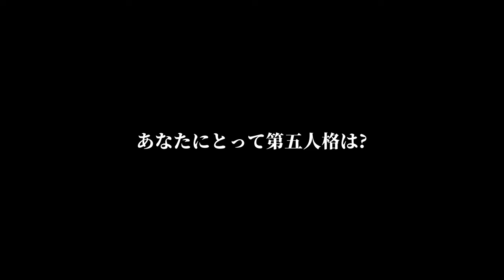【2023IVS】決勝戦eスポーツマンシップ トレーラー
決勝戦eスポーツマンシップ トレーラーをご覧ください！